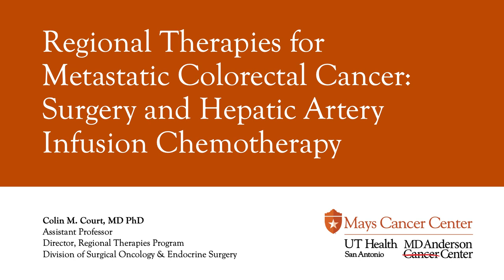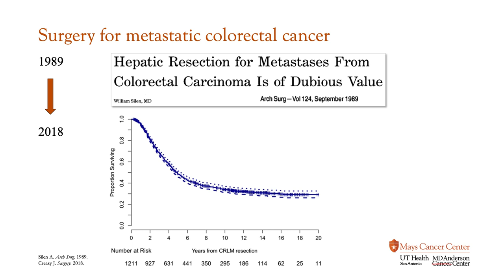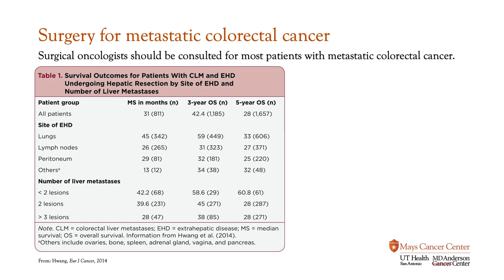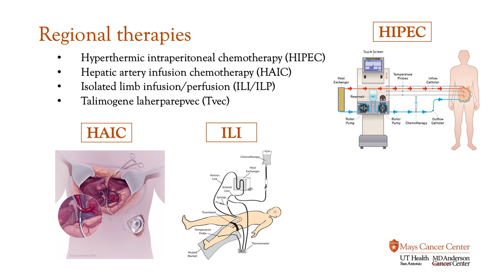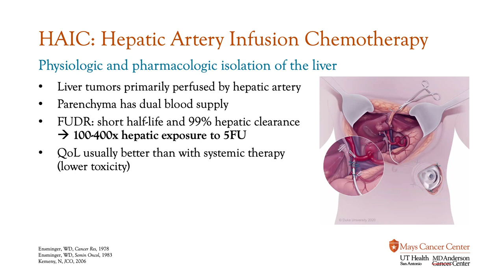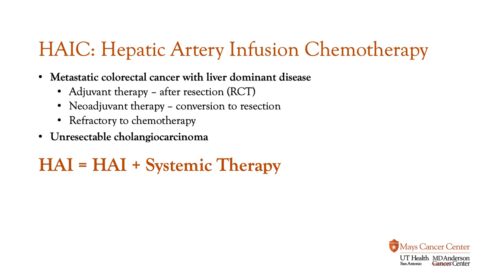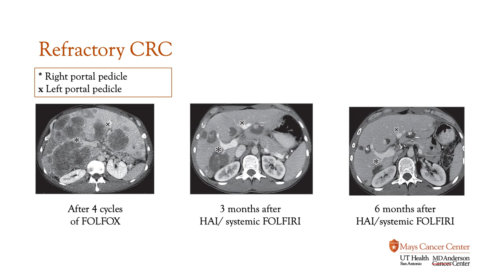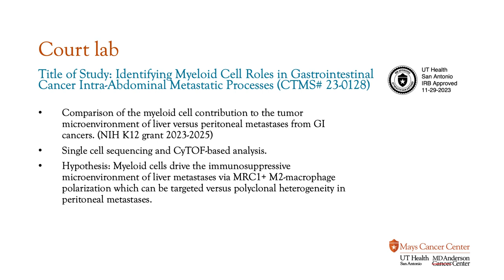Dr. Court: Regional Therapies for Metastatic Colorectal Cancer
Colin Court, MD, PhD, serves as the director of the Regional Therapies Program at Mays Cancer Center, home to UT Health San Antonio MD Anderson Cancer Center.

During ColorectalCancerAwarenessMonth, our providers are presenting information to educate patients on the research, discoveries and treatments of the various types of colorectal cancer. Watch as Dr. Court discusses regional therapies for metastatic colorectal cancer.